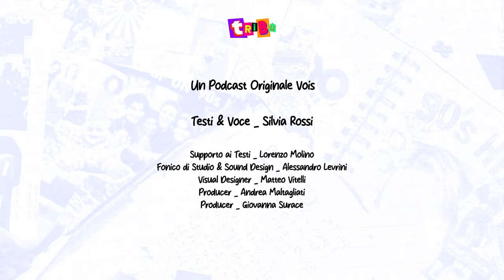La moda non parla a tutti - Intervista a Nick Cerioni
Da NewYork post 11 settembre al successo dei Maneskin: Nick Cerioni, oltre a essere lo stylist delle rockstar e cantanti italiani, è anche una rockstar. In questa intervista approfondiamo il suo percorso e studiamo la moda oggi, se fa ancora sognare, e come è cambiata dai tempi di Kate, Linda, Naomi, Cindy.

Tribù è una produzione Vois
Testi e voce di Silvia Rossi
Supporto ai testi Lorenzo Molino
Fonico di studio e sound design Alessandro Levrini
Visual Designer Matteo Vitelli
Producer Andrea Maltagliati e Giovanna Surace